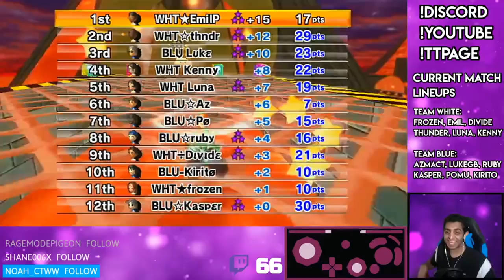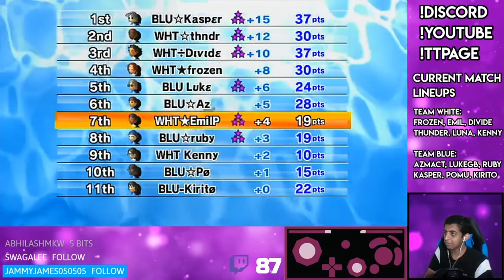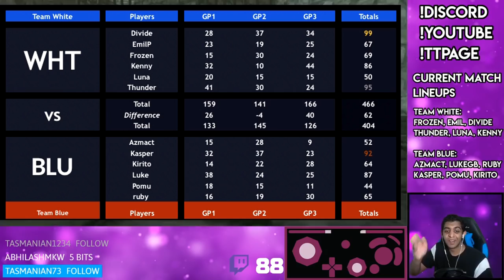Mario Kart Wii Custom Tracks - White vs. Blue - Top 24 Player Event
The second match took place between Team White and Team Blue in this epic event!